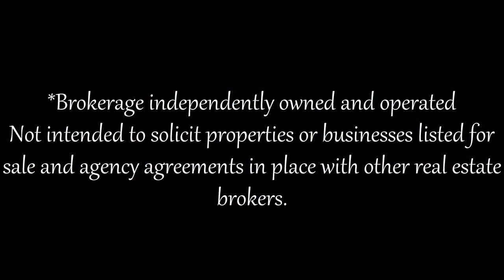SOLD! 42 Monte Carlo Dr in Vaughan, ON L4H 1T3 | Lino Arci Team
ABSOLUTELY WONDERFUL HOME IN VAUGHAN!
42 Monte Carlo Drive in Vaughan, ON L4H 1T3

Beat Out Other Buyers to Hot New Properties in Vaughan, Toronto and the Greater Toronto Area GTA and get Guaranteed Priority Access to homes matching your home buying criteria from all Real Estate companies As Well as Bank Foreclosures, Company Owned Properties, and Other Distress Sales.

To discuss the details of this incredible option, call Lino Arci directly at (ARCI) or for a free report on this exclusive offer and how it works

🏷️ 𝐘𝐎𝐔𝐑 𝐇𝐎𝐌𝐄 𝐒𝐎𝐋𝐃 𝐆𝐔𝐀𝐑𝐀𝐍𝐓𝐄𝐄𝐃 𝐎𝐑 𝐖𝐄 𝐁𝐔𝐘 𝐈𝐓!*
Do you love this Virtual Tour?